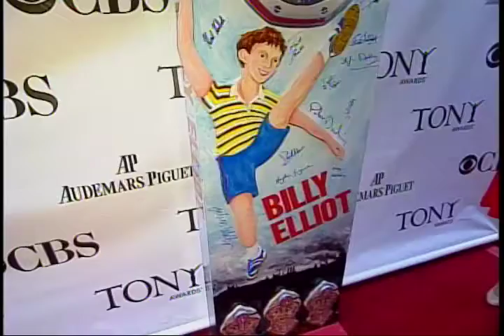On The Red Carpet with Trent Kowalik